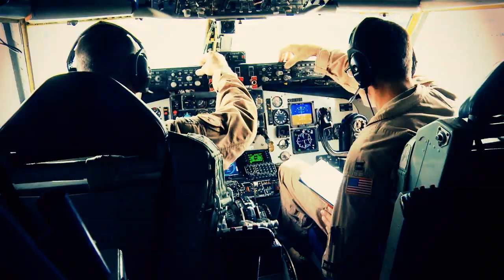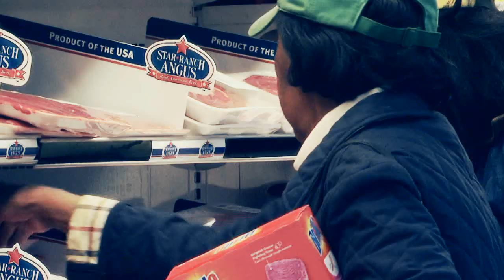Your Commissary: Who We Serve, How We Serve.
A fast action music-only video showcasing our military patrons and how the Defense Commissary Agency serves them.